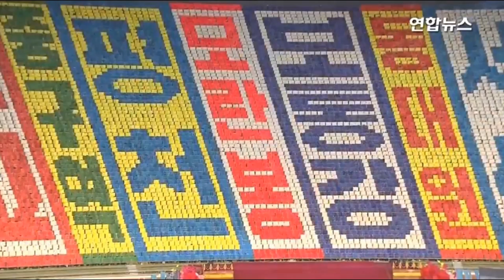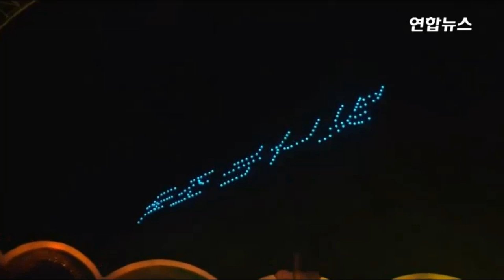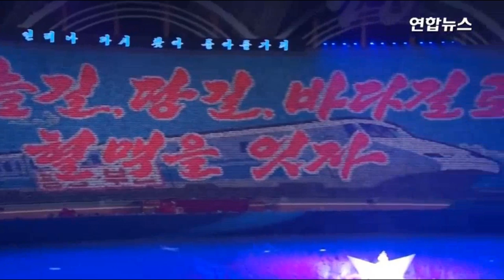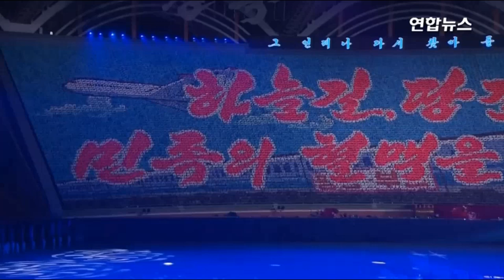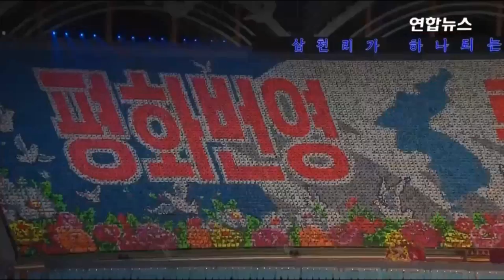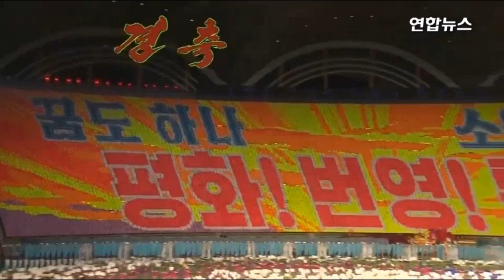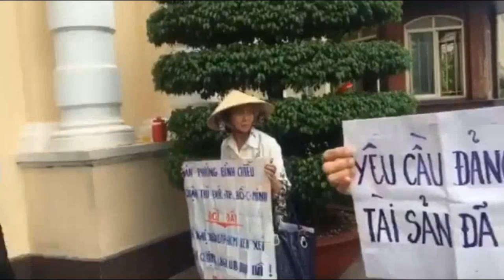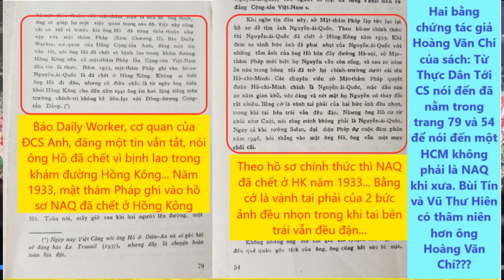Hình ảnh bằng chứng Nguyễn Ái Quốc chết năm 1933 trang 79 và 54 của ông Hoàng Văn Chí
Hình ảnh bằng chứng Nguyễn Ái Quốc chết năm 1933 trang 79 và 54 của ông Hoàng Văn Chí trong cuốn sách Từ Thực Dân Đến Cộng Sản, bạn kéo clip vào phút: 41:00. Tác giả Hoàng Văn Chí là người tham gia Việt Minh vào những ngày đầu tiên (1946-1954), nhiệm vụ của ông là một chuyên viên phục trách việc đúc tiền, làm giấy in bạc, và chế tạo hóa chất cho quốc phòng. Thử hỏi ông Bùi Tín và ông Vũ Thư Hiên lúc đó còn rất trẻ so với ông Hoàng Văn Chí thì biết gì về HCM mà bảo "không có vụ HCM giả"??? Tôi thách thức Vũ Thư Hiên trả lời trang 54 và 79 của ông Hoàng Văn Chí.